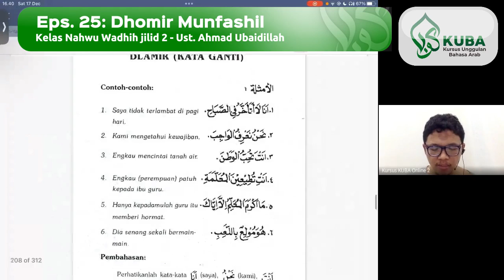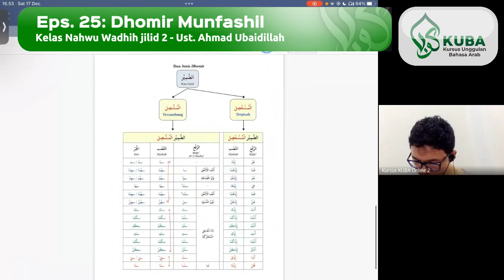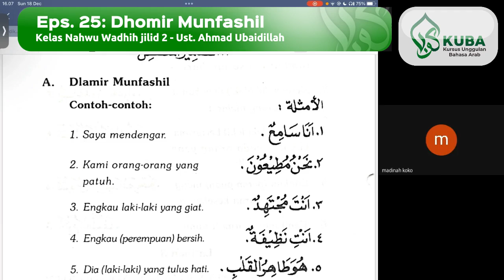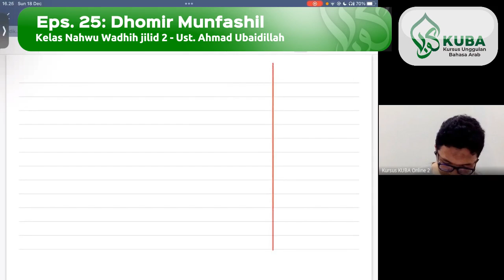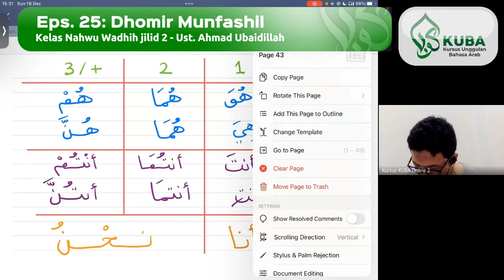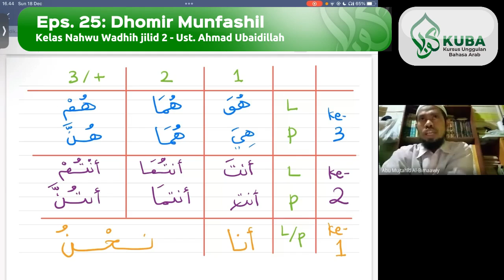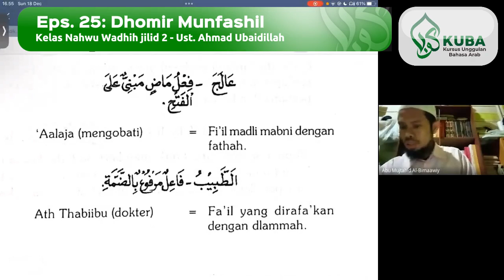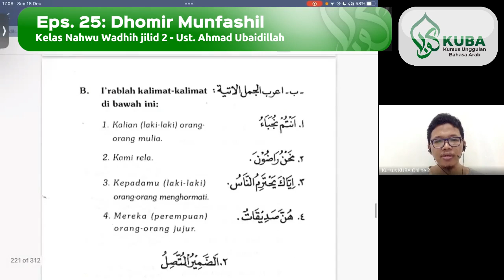Eps. 25 : Dhomir Munfashil (Kata Ganti Terpisah) - Nahwu Wadhih jilid 2